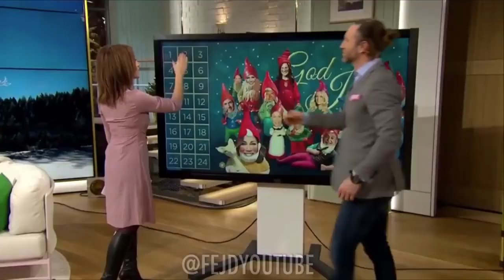5 sjuka Misslyckande från svenska tv